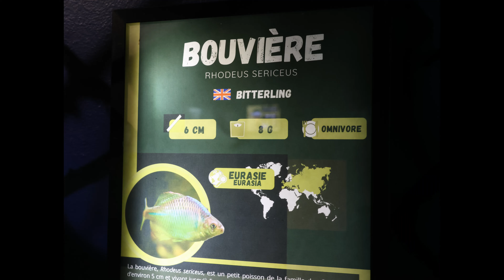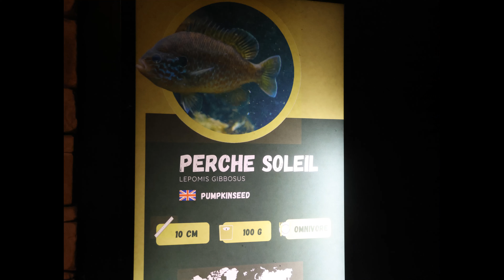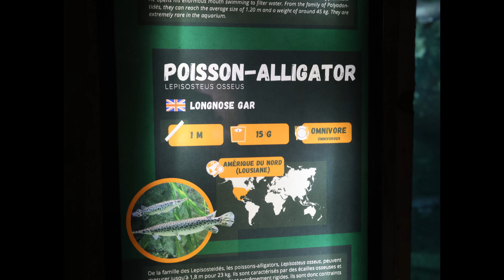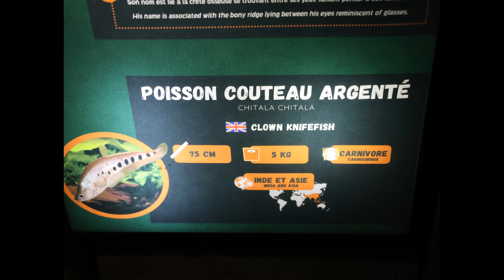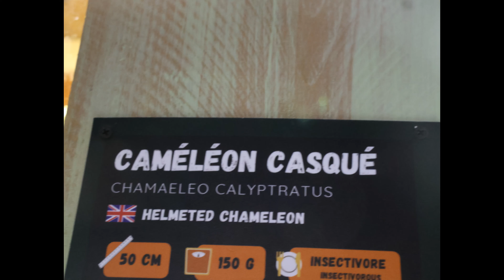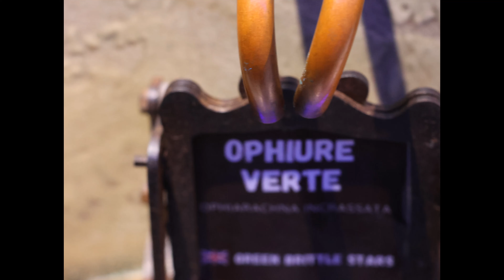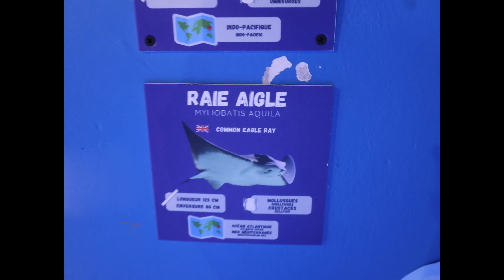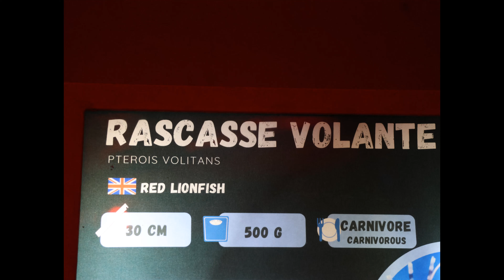Aquarium de Touraine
Aquarium de Touraine le 6 Octobre 2022